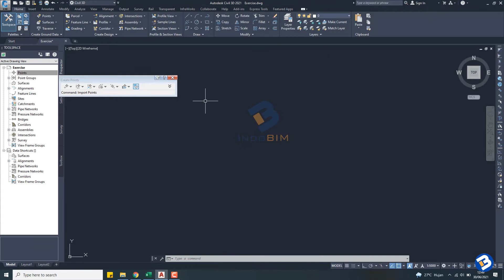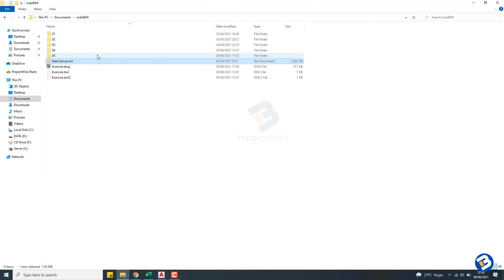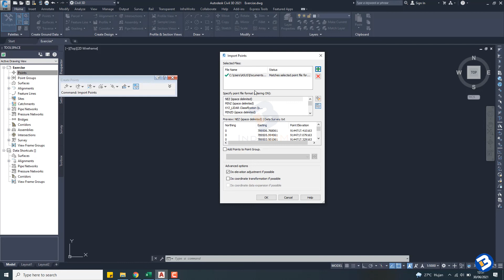Cara Mengatasi No Point File Format Match Found pada Civil 3D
Hallo teman-teman,

Pada kesempatan ini, kita mau sharing berkaitan dengan salah satu masalah yang kita temui ketika kita sedang menggunakan software Autodesk Civil 3D. Masalah tersebut yaitu No Point File Format Match Found. Cara mengatasi No Point File Format Match Found pada Civil 3D bisa di simak dalam video berikut. Simak sampai selesai ya.

Terima Kasih